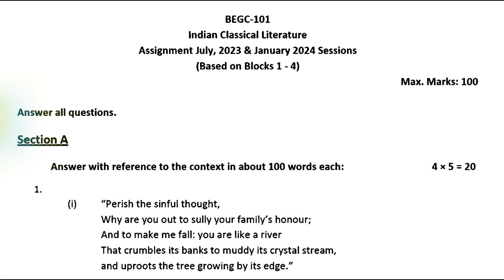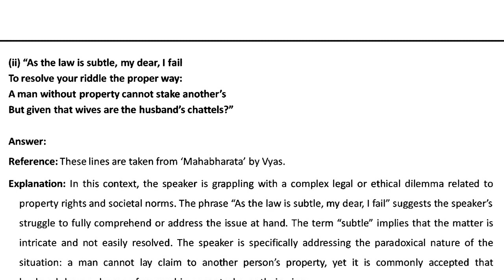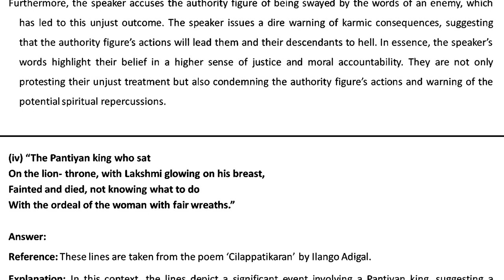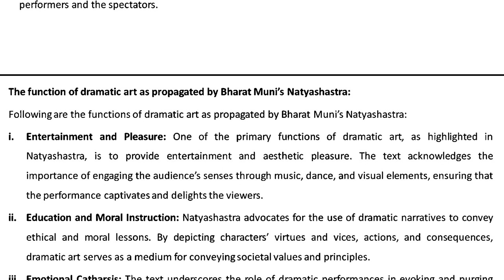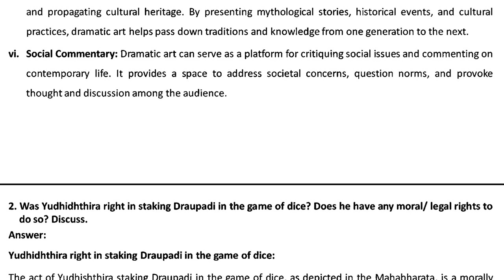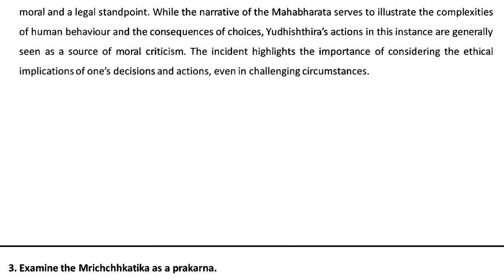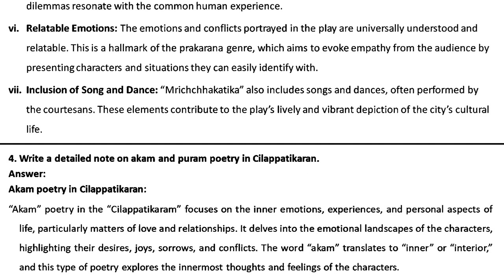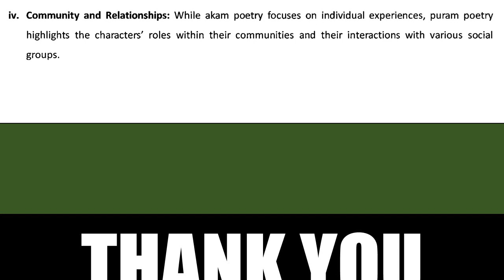BEGC 101 IGNOU SOLVED ASSIGNMENT 2023-24 | INDIAN CLASSICAL LITERATURE | JULY 2023 JAN 2024 BEGC-101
begc 101 ignou assignment solution
BEGC 101 SOLUTIONS FREE